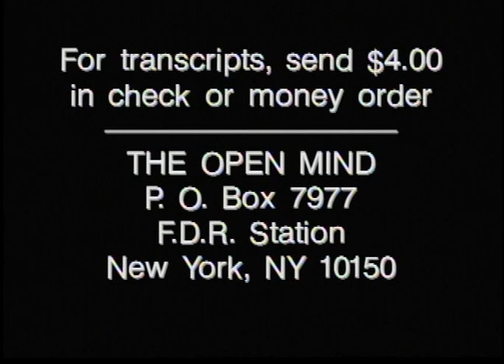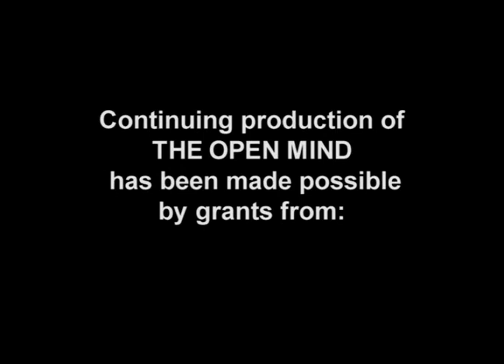The Open Mind: Art for OUR Sake - Ellen Winner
Guest: Ellen Winner, professor of psychology at Boston College
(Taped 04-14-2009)